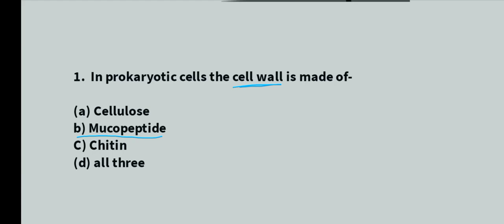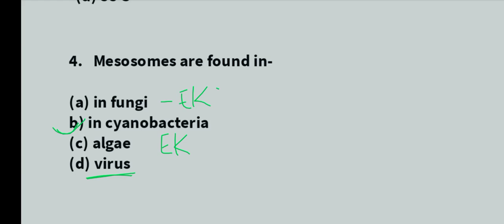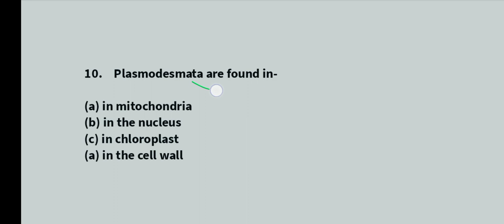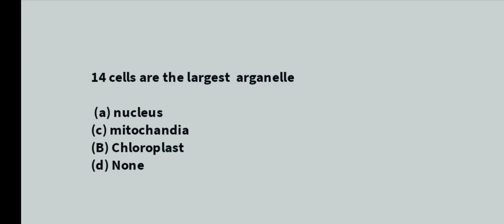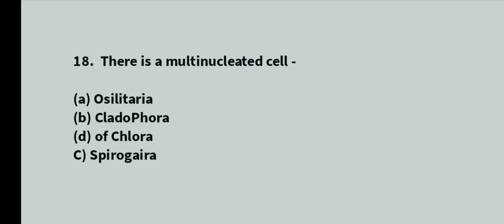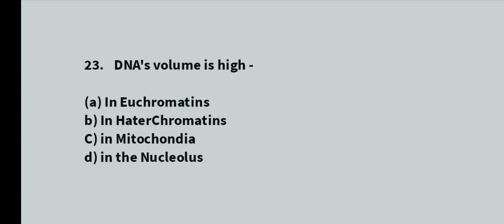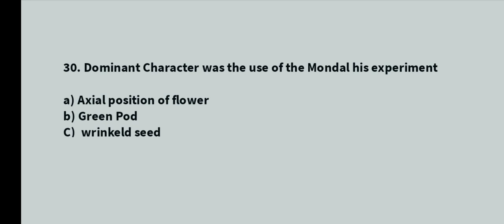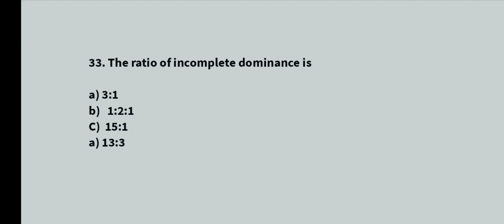EMRS PGT BIOLOGY MODEL PAPER #3 ll Emrc TGT BIOLOGY PRACTICE PAPER ll BY Pooja ma'am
EMRS PGT BIOLOGY MODEL PAPER #3
Emrc TGT BIOLOGY PRACTICE PAPER BY Pooja ma'am
EMRC PGT BIOLOGY PRACTICE SET

EMRS PGT BIOLOGY PREVIOUS YEAR QUESTION PAPER
एकलव्य विद्यालय - EMRS pgt biology previous year questions paper
एकलव्य विद्यालय - EMRS TGT biology previous year questions paper